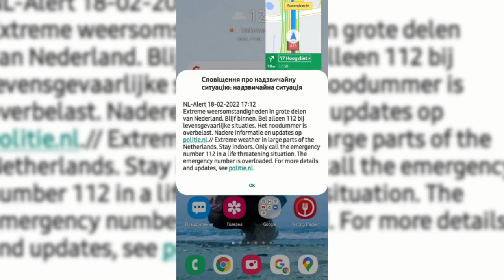УТОНУЛА НА ФУРЕ В ШТОРМ 😱 шок суровый ЖЕНСКИЙ ДАЛЬНОБОЙ с контейнер-цистерной ADR | 18/02/2022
Вітаю, ділюсь як є,  тут не про мої спорт і схуднення але важлива  частинка моїх "пригод" під час хвилі штормів по Європі 17-21/02/2022 ‼️УВАГА: відео НЕ ДЛЯ ДІТЕЙ і НЕ для людей зі  слабкими нервами ‼️- присутня ☝ненормативна лексика, прошу вибачення🤦‍♀️

Усі частини відео змонтую та поділюсь коли буду дома в безпеці й матиму час та доступ до WIFI,

Дякую за підтримку "лайками", сердечками та добрими коментарями,

ваша Л ❤
[ДАЛЕКОБІЙНИЦЯ ЩО НЕ ЗНІМАТИ- НЕ МОЖЕ]🙏❤

* Далі буде

Всем привет! Волна штормов прошла через страны ЕС. На трассе перевернутые ветром грузовики, дороги перекрыты.
В десятке мест на дорогах Польши ветер повалил деревья и грузовики. Институт метеорологии и водного хозяйства предупреждает, что ситуация может оставаться сложной еще несколько дней.

По стране пройдут штормы, ветер может достигать скорости до 100 км/ч, а возле моря до 120 км/ч. Водителям следует быть бдительными на дорогах, особенно тем, кто управляет крупногабаритными автомобилями, более склонными к опрокидыванию при сильных порывах ветра.

В Нидерландах королевский метеорологический институт предупреждает о сильном ветре, который сегодня будет по всей стране. Вчера ветер усилился до 90 км/ч. Организация TLN обратилась к перевозчикам с призывом по возможности отсрочить выполнение некоторых транспортных операций. В пятницу ожидается сложная ситуация, но ветер должен немного ослабнуть.

 в которой публикуются советы по предотвращению инцидентов в экстремальных погодных условиях.
Также в власти Германии предупреждают жителей о сильных штормах. Наиболее сложная в настоящее время ситуация сложилась между Гессен и Саксонией и южным Бранденбургом, сообщает центр прогнозов DWD.

(Источником информации является сайт Trans INFO)
Видео - мои лично, by LILIIA STELMAKH.

‼️ ВНИМАНИЕ: все части моих приключений полностью во время волны штормов в Нидерландах в феврале 2022 смонтирую и выложу позже когда будет  время, безопасность дома и доступ к WiFi.

Благодарю каждого за лайки и поддержку добрыми хорошими комментариями, ваша Л ❤🙏